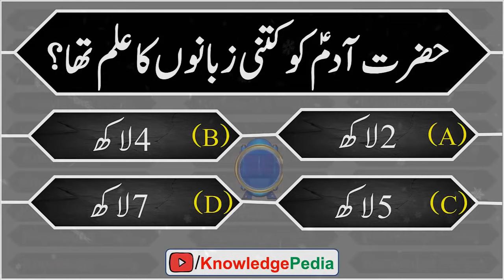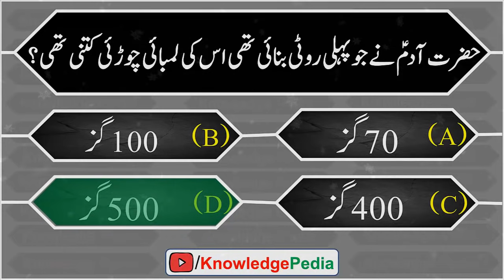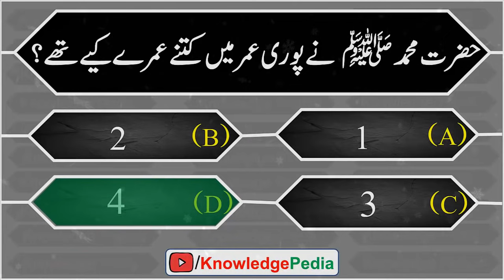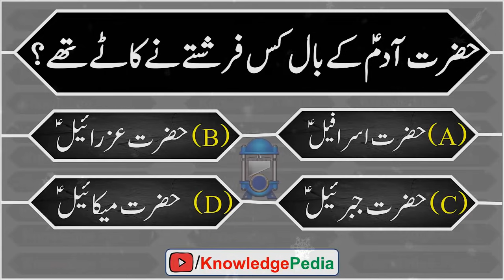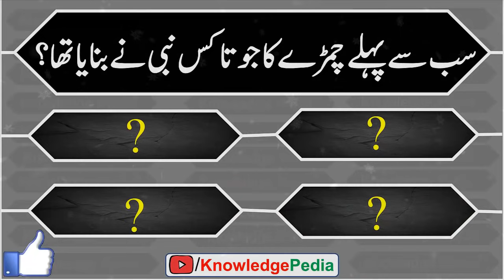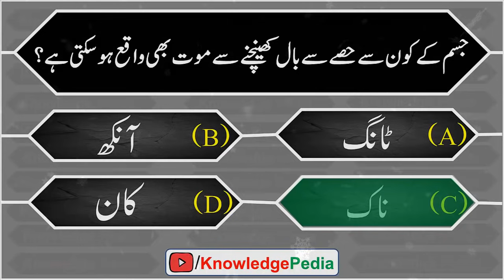Islamic Paheliya In Urdu | KBJ #44 | Malumati islamic Paheliyan In Urdu.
This is series of islamic question and answers.These islamic questions are just like riddles.You can enjoy the learning of islam in this interesting way.Wacth these episodes with your friends and family for a healthy competition and learning.This is an innovative and fruitful way of learning islamic information and knowledge.Keep watching and keep Learning.